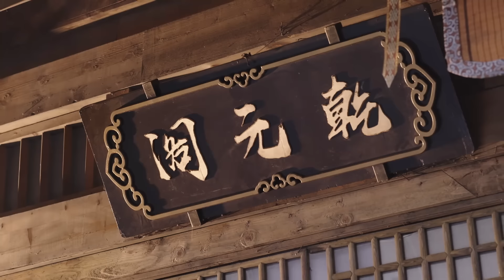【ENG SUB】EP 08 | 高门贵女跌落泥潭，被曾经挚爱囚禁为奴婢，化身黑莲花复仇！《玉奴娇 Enslaved by Love》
《玉奴娇 Enslaved by Love》
🕗更新时间：7月4日12:00（GMT+8）起每日更新3集

主演：徐轸轸、程宇峰、滕泽文、田广宇、林诗邯、叶啸秋、杜黛
谢家千金谢蕴（徐轸轸 饰），曾与殷稷（程宇峰 饰）相识相爱，却被误会为背叛殷稷转嫁齐王的始乱终弃之人。殷稷登上王位后，开启了谢蕴地狱般的宫廷生活。谢蕴在与殷稷的爱恨纠葛中依然守住本心，两人携手粉碎了逆贼的阴谋。
Xie Yun (Xu Zhenzhen), the daughter of the Xie family, once met and fell in love with Yin Ji (Cheng Yufeng), but was misunderstood as a person who betrayed Yin Ji and married the King of Qi. After Yin Ji ascended the throne, Xie Yun's hellish court life began. Xie Yun still kept her original heart in the love-hate entanglement with Yin Ji, and the two worked together to crush the conspiracy of the traitor.